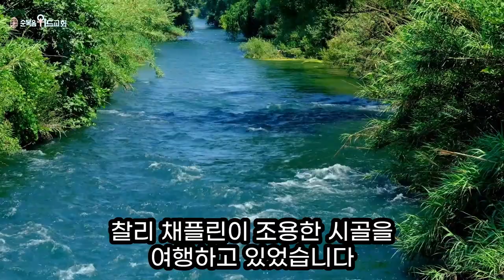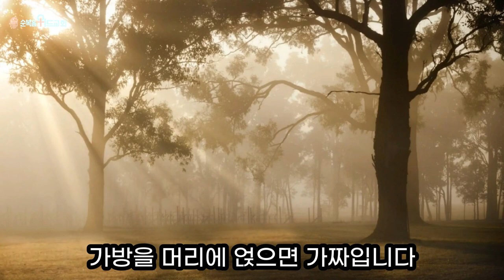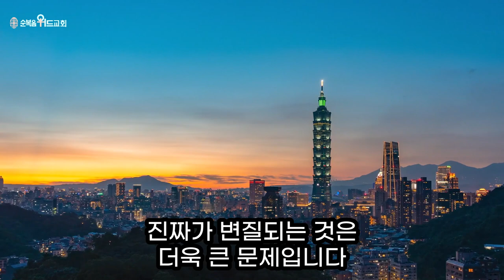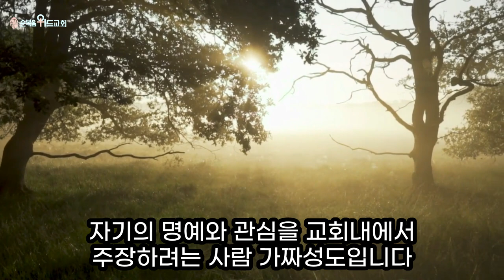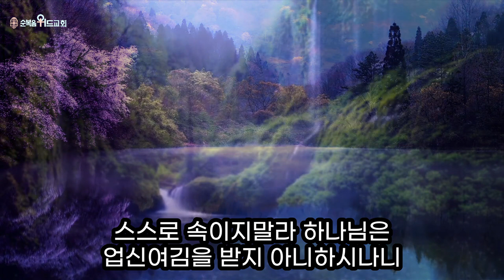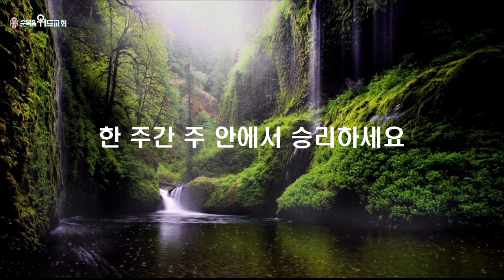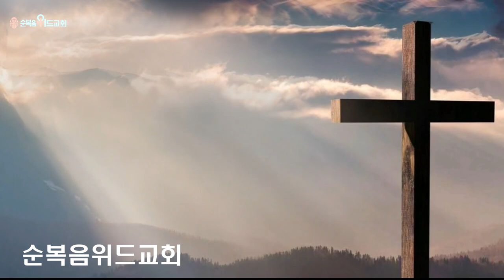순복음위드교회 2022년 7월 3일 주일성찬예배 써머리 - 진짜 크리스찬 ▶ 마 13:40